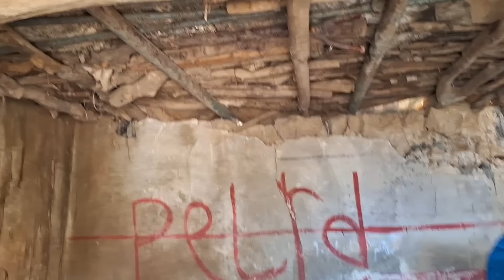Brother Saleh's help to Nagar's family and homeless girls"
A single mother with her three children enters the hut to protect her children from the coming winter.

  In the previous episodes, we saw this mother leaving the house with her three children, and her husband, who had gone to work in the city, returned home with his second wife after a long absence.  Now the mother of these children has decided to build a new life for herself and her children.
  He has another concern and that is the expectation of a child, which he discovered after leaving home.